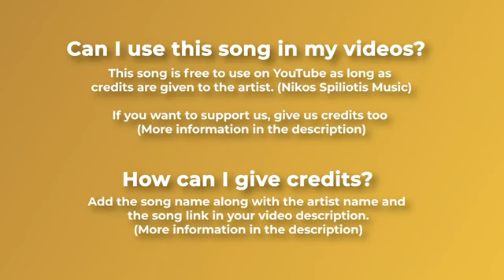Epic (Piano)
Epic Piano sound effects for film